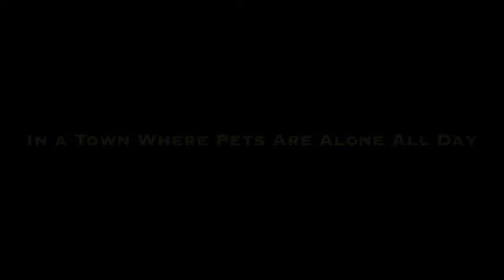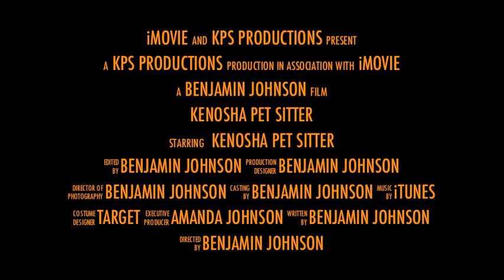Kenosha Pet Sitter Trailer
Here is a short video showcasing my business and the services I provide.  To find out more about our services, check out Kenosha Pet Sitter